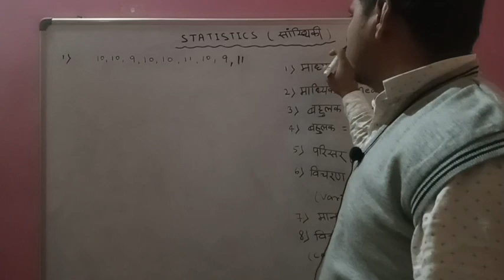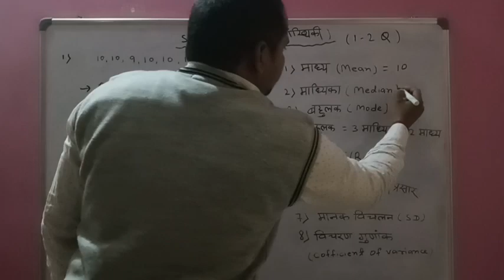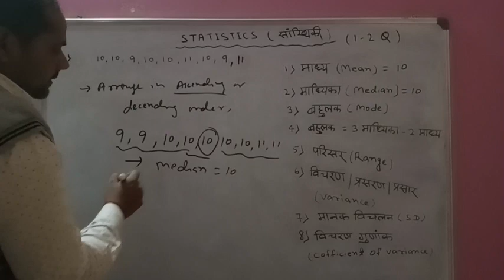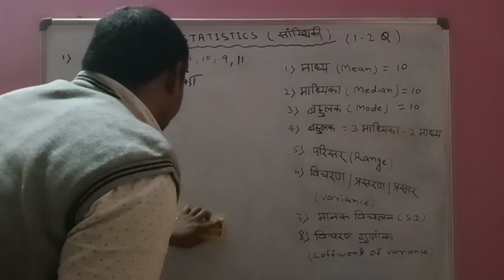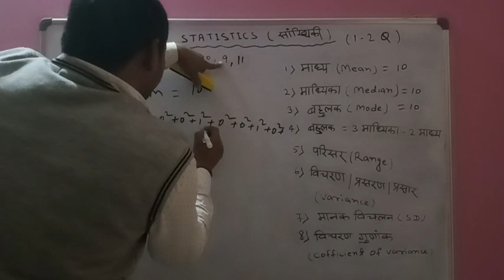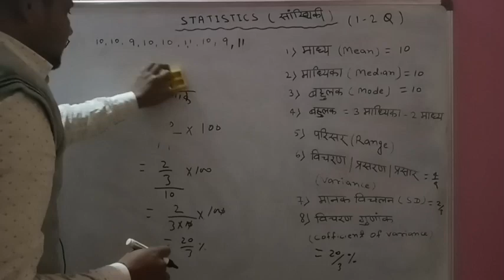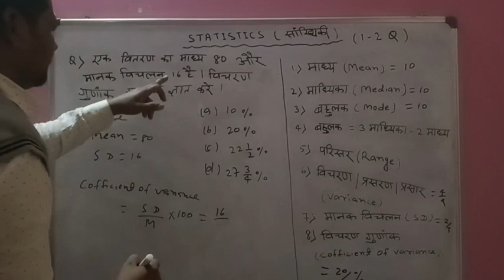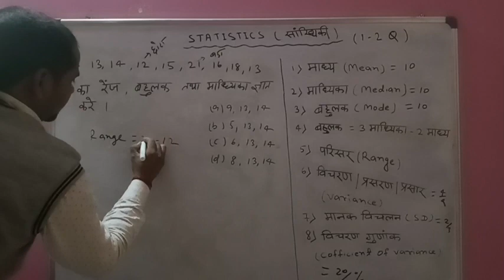STATISTICS( सांख्यिकी) बिहार शिक्षक परीक्षा 2023,6 to 8 के लिए संभावित प्रश्न#bpscmath#bpscexam#bpsc